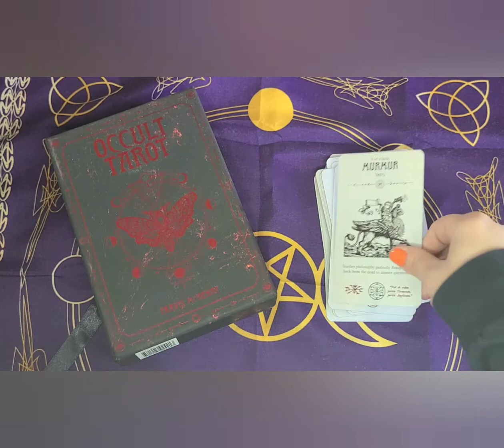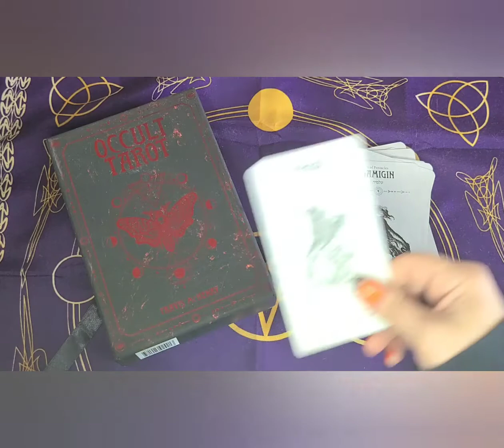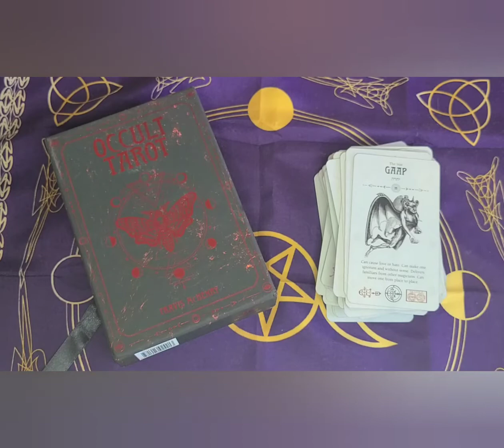Occult Tarot Deck Full Flip Thru